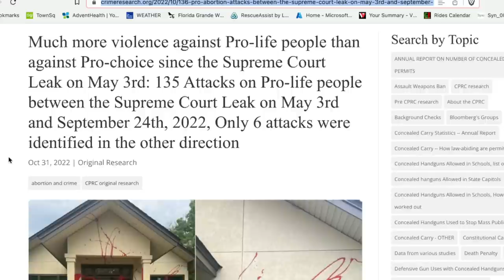Anglican Unscripted 776 - First Strike